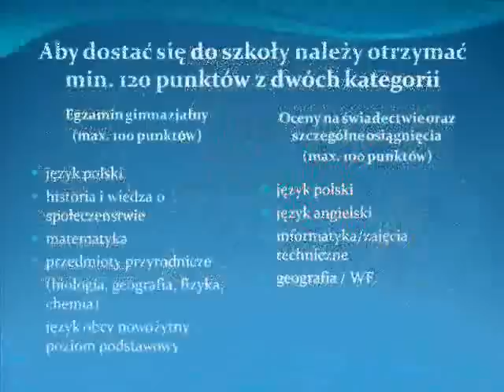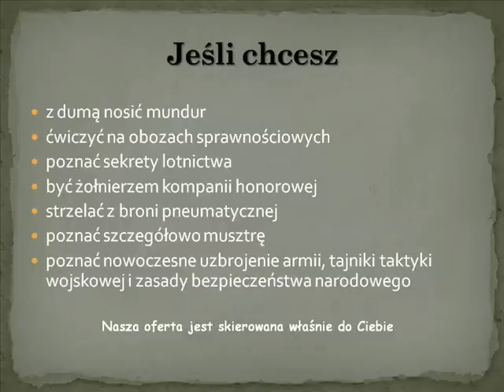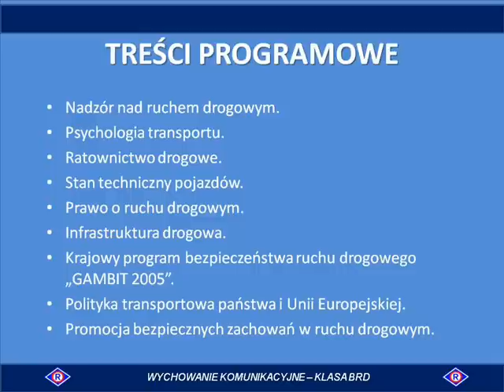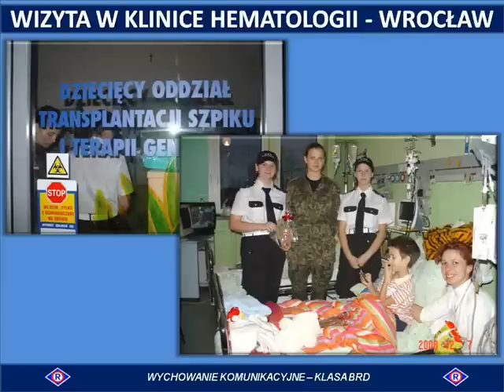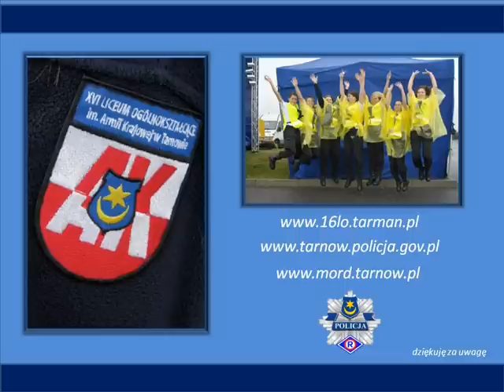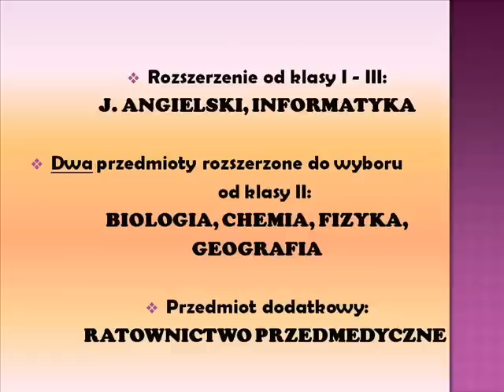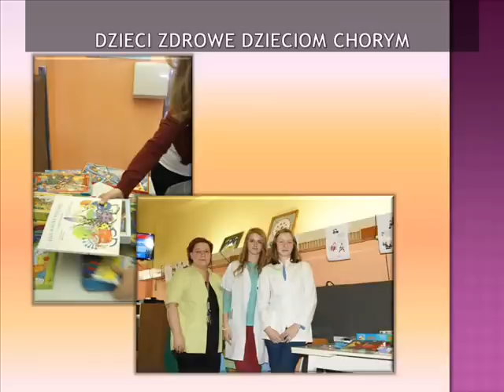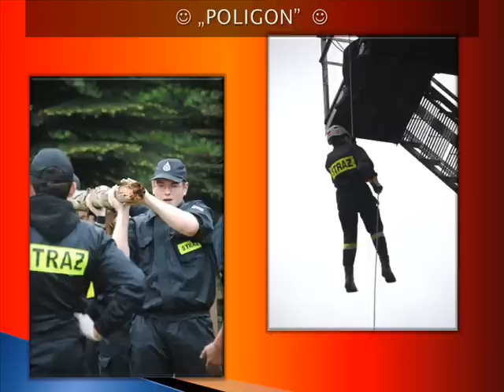XVI LO w Tarnowie - prezentacja klas na rok szkolny 2015/2016